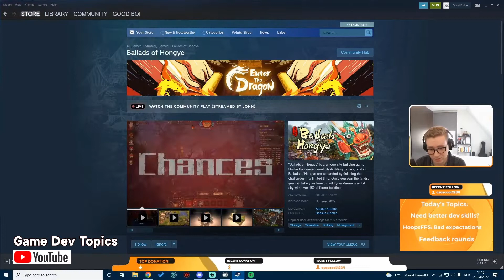テストにご参加いただき、ありがとうございました！｜東方・平野孤鴻｜中華風｜都市建設ゲーム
長官さま！あっという間にテストが終わりましたね。テスト期間中に、鴻野県は全世界からのお客さんを迎え、しかもたくさんのプレイ動画やスクリーンショットをもらいました。皆さんの熱意に嬉しく思いますが、同時に責任の重さも感じました。

この一週間、600人以上のプレイヤーが鴻野県に足を踏み入り、挑戦をした回数が3000回を超え、約400人のプレイヤーがアンケートを記入しました（テスト限定の策士府スキンをプレゼントしますよ）。

ここでゲームに参加してアドバイスをくれた方々に、感謝の意を伝えたいです。賞賛でも批判でも、それは私たちが前進し続けるための原動力と方向性になります。また、「Enter the Dragon」イベントとその主催者Pixmianにも感謝します。そのイベントのおかげで、全世界でもっと多くのプレイヤーが『東方：平野孤鴻』というゲームを知りました。

テストが始まってから、私達のDiscordサーバーに新しい友達がたくさん来ました。現在は1600以上のプレイヤーがサーバーに集まり、フィードバックも200件を超えました。私達はなるべくすべてのフィードバックを収集し、そしてアンケートとバグ報告を整理して、皆さんのご期待に応えられるよう、精いっぱい『東方：平野孤鴻』を磨き続きます。

もちろん今回のテストでは不十分なところがあり、例えば多くのプレイヤーが指摘している最適化問題で、よくない体験をしてしまったプレイヤーもいました。ご不便をお掛けして申し訳ございません。開発チームの今までの作業が主にゲーム仕様の開発なので、最適化が不十分でした。これから私達はゲーム全体の最適化に取り組みます。是非とも正式版をご期待ください。

テスト終了後、私達はゲームを磨くことに集中し、次のテストでより多くのコンテンツを含む『東方：平野孤鴻』を皆さんに届けたいと思います。私達のDiscordサーバーに加入すれば、他のプレイヤーとコミュニケーションができる同時に、ゲーム開発の最新情報も入手できます。

皆さんと一緒に育てたこの小さな木は、いつかきっと実ります。皆さんと再会する日を楽しみしております！

『Ballads of Hongye』は新しい要素を融合し、建設の策略を重視した中国古代の建築芸術を体験するシミュレーションゲームです。

狭間で生き残るように
収益を保証するのは町を復興する肝心なことですが、あなたの選択は自分の運命を左右する他に、この町の未来も決められるので、策略を下す際は要注意。あなたは町の住民と策士と共に、鴻野県の経済成長を遂げ、土地を拡張し、みんなにもっと豊かな生活をもたらします。

あなたは町の長官を務めますが、自分の能力を一々証明する時間はありません。限られた時間内に、合理的な商業方策を決め、資源や人手を調達することで、上から命じられたの目標を達成し、審査団の審査に合格しなければなりません。その同時に、住民の幸福感も忘れてはいけません。一方、鴻野県を発展させる過程で、暗闇に潜んでいる陰謀も徐々に現れます……

町の復興を遂げるために、あなたはどう選択しますか？町の長官として、あなたは一体どんな責任を負っていますか？

一刻も休まずに
土地の管理権は容易に手に入れることはできません。資源とお金を準備できたら、審査団と駆け引きして契約に結び付けましょう。一定時間内に「土地」の挑戦目標を達成して該当「土地」の所有権を取得し、もっと多くの資源や建物設計図をゲットします。但し、もしチャレンジが失敗したら、あなたのすべての資源投資は無駄使いになってしまいます。

選択は慎重に
あなたの選択によって町の未来が決められます。民衆の幸福を一番大事にしますか、それとも経済目標の達成を優先に選びますか？それはあなた次第ですが、一旦決めたことは後悔できません。

住民たちがあなたにすべてを捧げる覚悟はありますが、だからこそ住民の訴求は無視できません。住民の不満にどう対応するのかは、あなたが絶体絶命の境地に陥る時の運命が決まります。水は舟を載せることも舟を覆すこともできます。

ランダムな建設方案を楽しみに
ランダムな建設方案を選びましょう。あなたの選択によって、チャレンジでどんな建物の組み合わせと産業構成を通して、町の繁盛を実現させることが決まります。町の未来と住民の生活はあなた次第、あなたはこの土地で自分の伝説を作ります。

資源を大事に
季節によってそれぞれ美しい風景が見えますが、危機も潜んでいるかもしれません；害虫災害、干害、飢饉などはあなたの町に壊滅的災難を与える可能性があります。適当なタイミングで火消屋敷や除虫棚などの施設を建設し、災害を防ぐことや、被害を軽減することで、住民たちに素晴らしい統率力を見せましょう。

適材適所を忘れずに
有能な策士を募集しましょう。策士はそれぞれスキルを持っているので、町の管理の力になります。優秀な策士を育てるのは容易ではありません。でもその同時に、他の県の長官も優秀な策士を求めて、あなたの頼りになる策士を引き抜こうとしています。昇給して策士を引き留めますか、或いは手放しますか？慎重に考えてください。

才能を助力に
町の復興のためにあなたの才能を強化しましょう。目の前の目標に挑む同時に、未来の発展も視野に入れる必要があります。才能を有効にすることで、災害の対応や人員の管理が簡単になり、町の安定にもよい影響を齎します。さらに、市場、設計院、両替商などの特殊建物も解放でき、目標の達成にもう一つの助力を獲得します。

鴻野県の発展につれ、裏に隠れている物語もどんどん明らかになります；幾千の町で、どうしてこの町が選ばれましたか？次々と起こっている意外な事件の首謀者は誰なのか？どんな勢力があなたの復興計画を妨害していますか？